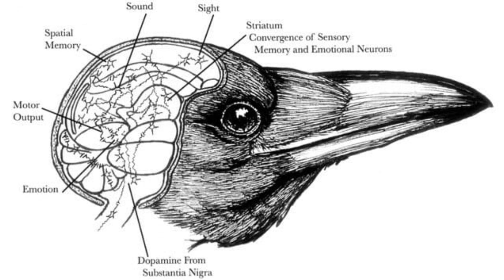A Proof of The Smartest Bird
Crows, ravens, and jays are members of the Corvidae bird family. Just like humans are the most intelligent primates, Corvids stand out as the most intelligent among birds. Throughout history, people have marveled at the intelligence of these birds. They are so smart, we might find them a bit creepy.